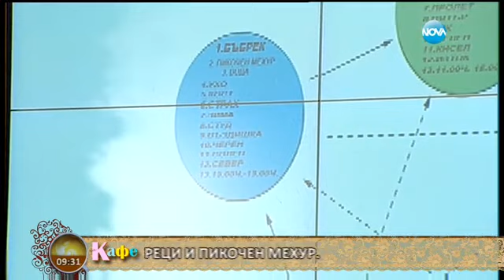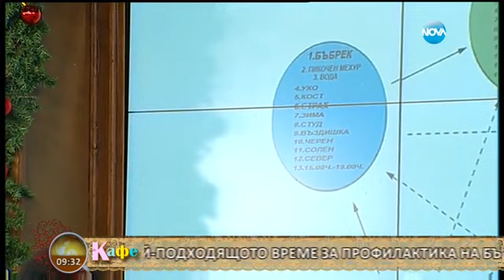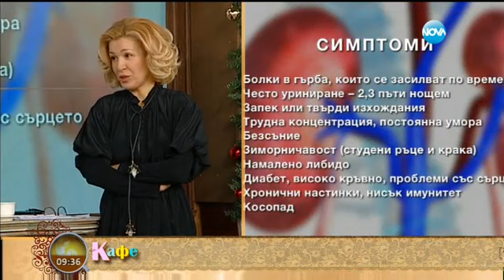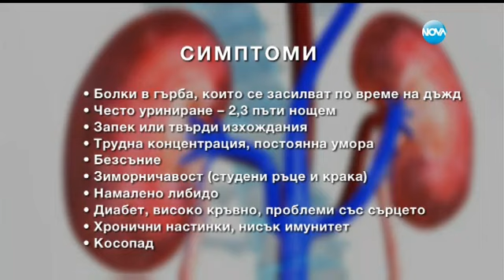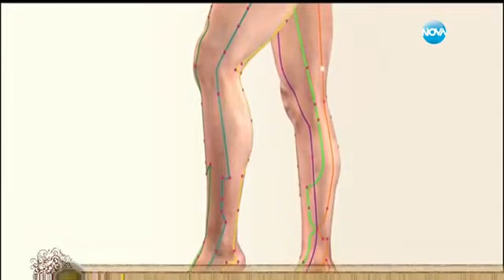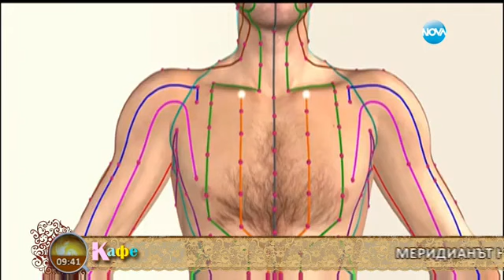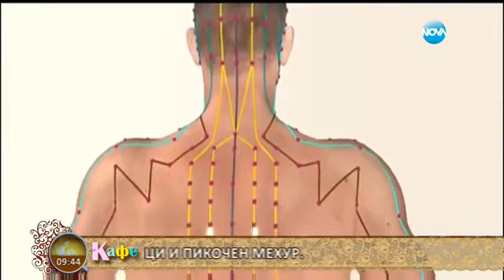Д-р Папазова - профилактика на бъбреците и пикочния мехур - На кафе (04.01.2015г.)